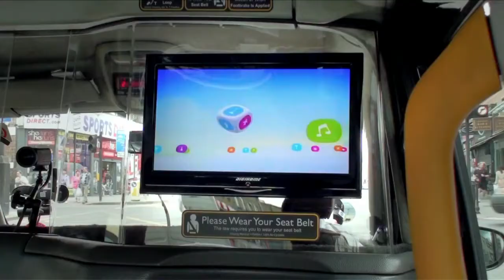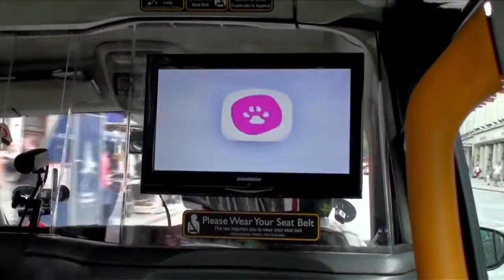ACS237 The LivingSocial Taxi